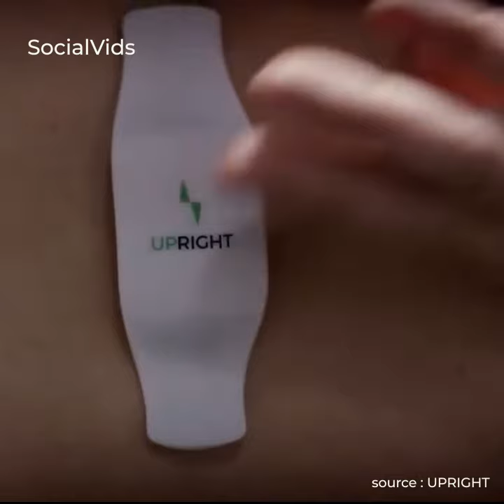UPRIGHT Posture Trainer